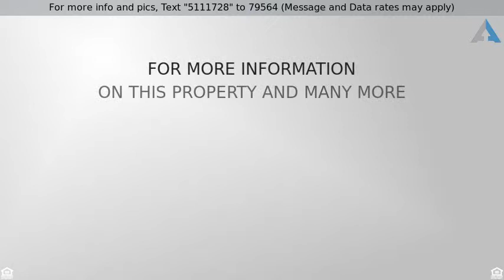Priced at $265,000 - 2533 W DARREL Road, Phoenix, AZ 85041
Situated in a quiet Phoenix neighborhood is a stunning 4 bedroom with 3 car garage! Upon entering the home you are greeted with soaring vaulted ceiling with an abundance of natural lighting and a spacious great room off the kitchen. Black appliances and a over sized island/breakfast bar completes this space. The master suite is split from the other rooms and includes a private walk out exit to the patio and full ensuite. Your outdoor space is primed and ready for your personal touches. Make this your home today!